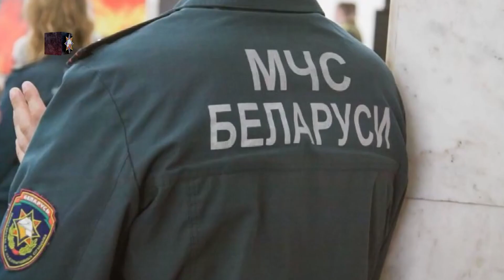15.07.2022 Рубрика ЧС 2 пожара+инцидент+ТСУ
Рубрика ЧС Первого городского телеканала Гомель